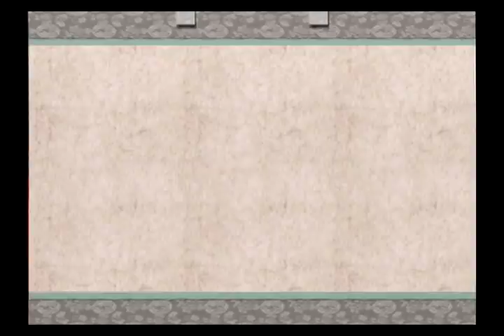「蘇る神話」大神実況第7話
「夜空に咲かせ大輪の華」

着々と筆しらべをゲット。
神州平原は広いです。